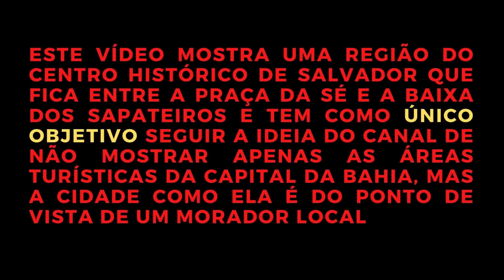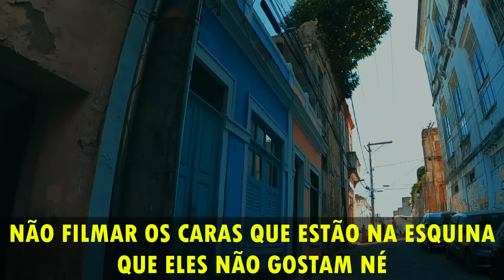Assim é o PELOURINHO Que Você NÃO CONHECE!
Visitei uma parte do Centro Histórico de Salvador que não faz parte dos cartões postais, nem  aparecem nas fotos do instagram de ninguém. DESCUBRA AQUI COMO É.